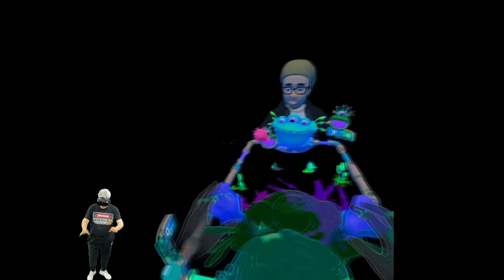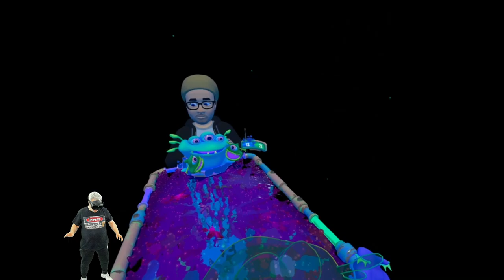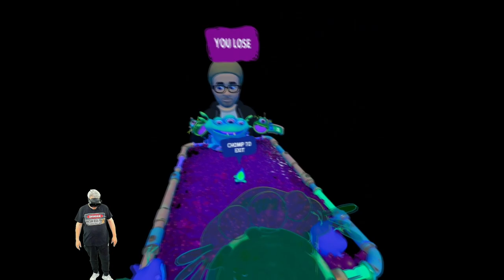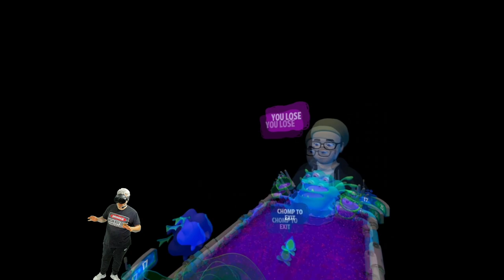Slimeball VR Offers Immersive Multiplayer Battles Using The Quest Pro's Hand + Eye + Face Tracking!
In this video, we dive into the slimy world of Slimeball VR, a mixed reality game that takes full advantage of the Quest Pro's advanced features. You'll see us use eye, face, and hand tracking as we battle it out in this immersive multiplayer showdown and talk about how cool this experience is!

Slimeball VR isn't just any ordinary game - it's a mixed reality experience that transforms your real environment into a slimy battlefield. It's time to get down and dirty as we flick and chomp our way through this epic multiplayer battle!

If you have a Quest 2 or Quest Pro you really need to check out Slimeball so here is a link:

Be sure to check out Erik's channel for his unique perspective on this game and then stick around for even more great VR content!

🌟 Chapters:
00:00 Introduction
00:26 Right into the action
02:36 End of Round 1 - Lets talk about this game!
04:59 Round 2
07:13 Round 3 - Final Battle
09:10 Final Thoughts
10:50 A Quick Look Behind The Curtain - Actual Mixed Reality View

* I want to thank Meta for providing me access to the software and hardware used for this video or live stream!

Hardware used on this channel:

PC  Specs:
I9 10900k
RTX 3080ti
32GB 3000mhz Ripjaws
MSI A-Pro

Headsets:
Oculus Rift
Oculus Rift S
Oculus Quest
HTC Vive
Samsung Odyssey+
HP Reverb
HP Reverb G2
Pimax 5K+
Pimax 5K Super
Pimax 8KX
Nreal Light AR Glasses
Nreal Air AR Glasses